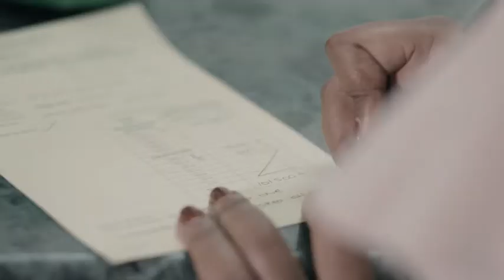CRDB Bank Junior Jumbo Accounts Commercial: "Kidogo Kidogo" (Little by little).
"Little by little." CRDB Bank campaign.  Swahili version.
Agency: Khanga Rue Media
Art Director: Nisha Shah Sangvhi
Agency Producer: Rita Wachera
Creative Director: Pat Olvera
Production: Khanga Rue Media
Cinematography: Boaz Freund